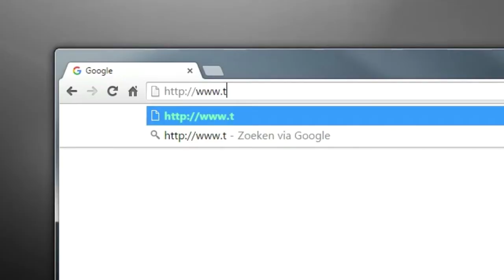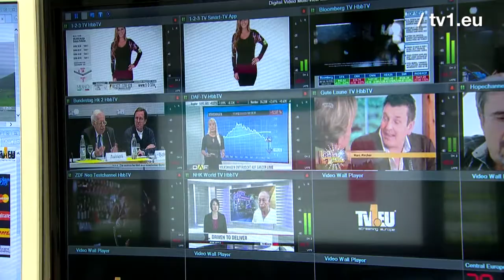Addressing Europe through streaming media : TV1.eu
From their headquarters near Munich, Germany, TV1 is helping customers to reach their audience with streaming media.

Clearly communicating their location and target market, they took their url into the logo : TV1.eu